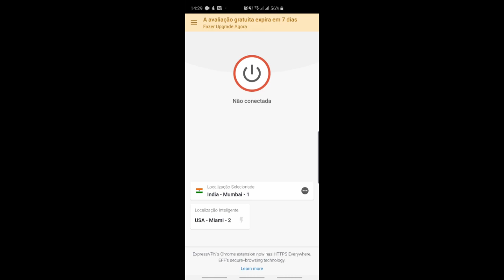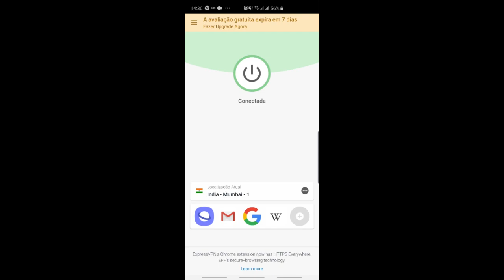SAIU CALL OF DUTY PARA ANDROID VEJA COMO JOGAR ANTECIPADAMENTE